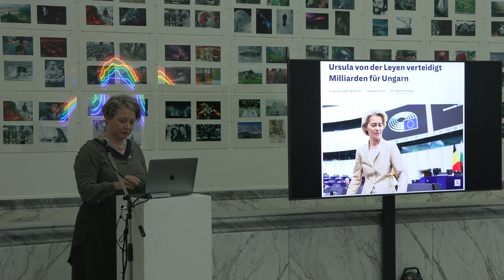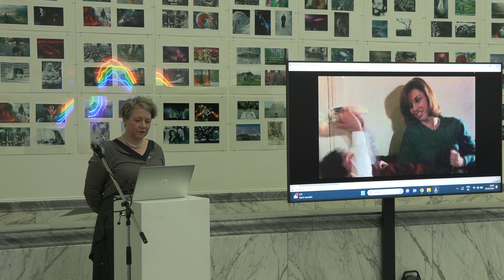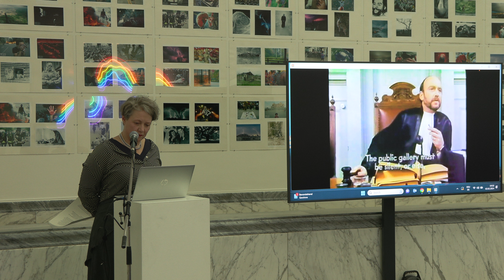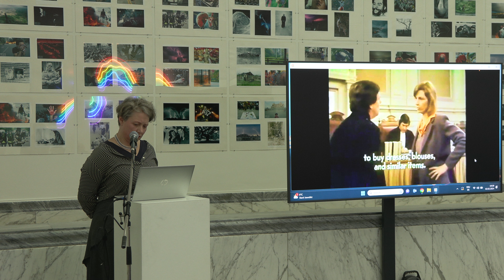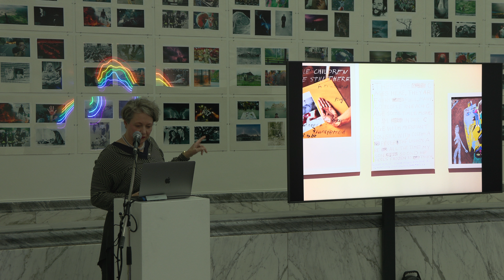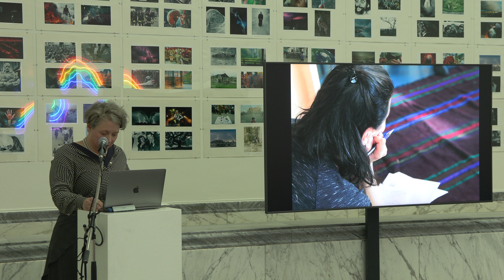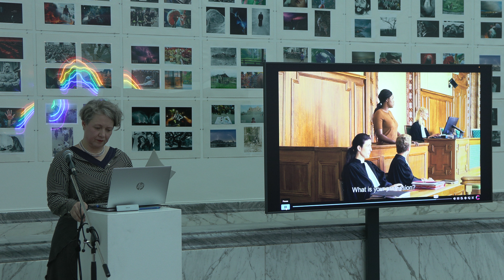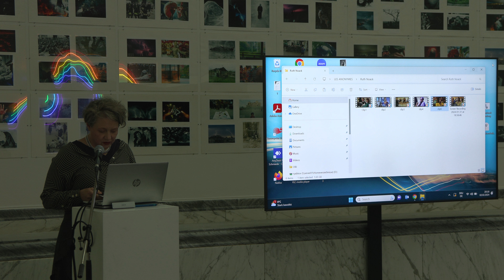LES ANONYMES - Ruth Noack: Witnessing: From statement to action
Als wäre es ein griechisches Symposion...

"Was die Zivilisation dem Körper der Frau angetan hat, unterscheidet sich nicht von dem, was sie der Erde, den Kindern, den Kranken, dem Proletariat angetan hat, kurz, von allem, was nicht "sprechen" soll, und ganz allgemein von allem, was die Wissensmächte der Regierung und des Managements nicht hören wollen, und was daher zum Ausschluss von jeder anerkannten Tätigkeit, zur Rolle eines Zeugen verbannt wird."
*Tiqqun, Preliminary Materials for a Theory of the Young Girl

LES ANONYMES: Kuratiert durch den Direktor der Kunsthalle, Misal Adnan Yıldız, der dieses Wochenende als Widmung an Sarkis' vielschichtige Praxis konzipiert hat, möchte diese Einladung über die zeitgenössische Rolle von Institutionen in einer stark polarisierten Öffentlichkeit nachdenken, in der Anonymität eher als Widerstand gegen digitale Kontrolle, Grenzpolitik und Techniken der Kriminalisierung gesehen wird, denn als Recht auf kollektive Existenz und die Definition von Autorschaft.

"Mich hat das Zitat von Tiquun iritiert, in dem behauptet wird, dass Frauen, die Erde, Kranke, Kinder und das Proletariat in die Rolle des Zeugen gedrängt wurden - von wem und wozu, macht Tiqqun nie ganz klar. Als Teil ihrer Politik bleibt Tiqqun bis heute anonym. Ich bin mehr an einer anderen Art von Politik interessiert: Eine Politik, die entsteht, wenn wir in Akten des Zeugnisgebens füreinander sichtbar werden. Mein Vortrag wird versuchen, sich mit Filmen, Kunstwerken und Ausstellungen auseinanderzusetzen, die als Beitrag zu dieser Politik gesehen werden können."

mit Verweisen auf

"A Question of Silence", 1982, 92 min, von Marlene Gorris
"Saint-Omer", 2022, 122 min, von Alice Diop

Ruth Noack (1964), Kuratorin, Kunsthistorikerin, Autorin und Lehrerin, war von 2019 bis 2021 Geschäftsführerin von The Corner at Whitman-Walker in Washington, D.C. Noack kuratierte zusammen mit Roger M. Buergel die documenta 12 (2007). Zu ihren jüngsten Ausstellungen gehören "The Mental Body" und "Stay Alive to Life. Resilience in Times of Covid" und "When We First Arrived..." Ihre Serie "Sleeping with a Vengeance, Dreaming of a Life" (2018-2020) wurde in Athen, Prag, Peking und Stuttgart gezeigt. Ehemalige Präsidentin der AICA Austria, Autorin einer Monografie über Sanja Iveković, Herausgeberin von "Agency, Ambivalence, Analysis. Approaching the Museum with Migration in Mind" (2013), veröffentlichte Noack zahlreiche Essays und hielt über 30 Jahre lang internationale Vorträge.